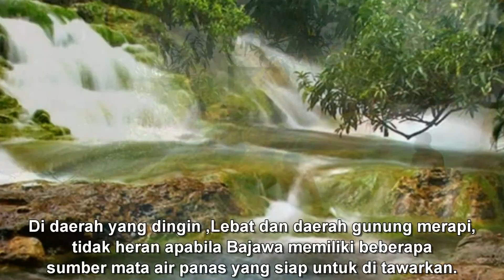Wisata Indonesia : Sumber Mata Air Panas Soa Nusa Tenggara Timur, Mopon ID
Di daerah yang dingin ,Lebat dan daerah gunung merapi, tidak heran apabila Bajawa memiliki beberapa sumber mata air panas yang siap untuk di tawarkan. Yang terbaik dari skian banyaknya sumber mata air panas tersebut adalah Air Panas Soa, terletak di sebelah timur kota dengan jalan yang tidak mulus ke riung. bersih dan udara yang segar, ada dua kolam disini. Salah satunya adalah gemilang 45 derajat , dan lainnya yang lebih pejalan kaki 35 sampai 40 derajat . Anda akan menemukannya di distrik Soa, dikelilingi oleh pohon kelapa. tempat ini akan ramai sekali oleh penduduk sekitar ketika akhir minggu, tetapi di hari biasa anda mungkin akan dapat menikmati kolam-kolam ini untuk anda sendiri.

Category
Travel & Events
License